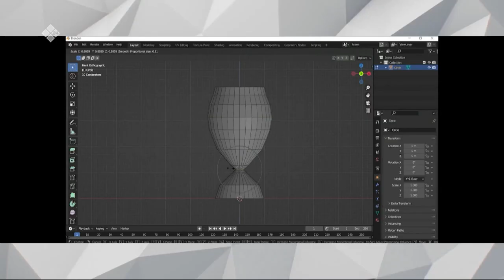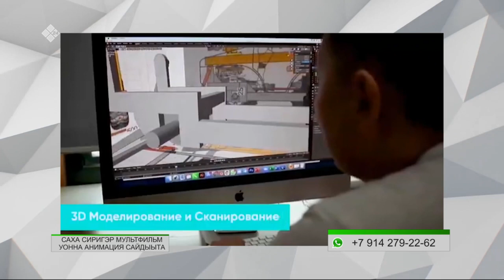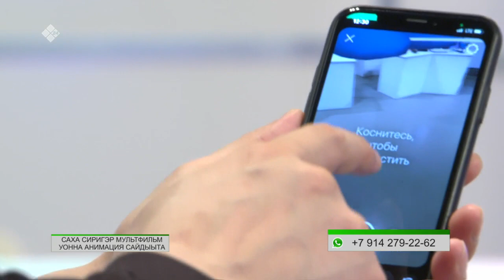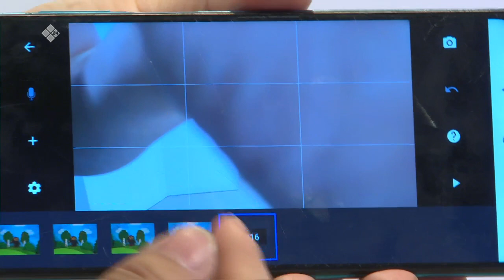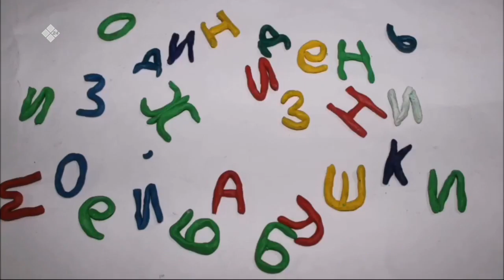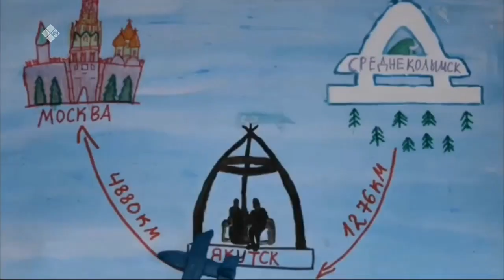«Эйгэ» биэриигэ: аҕыйах сылынан ханнык идэлэр тоҕоостоох буолуохтарай? (25.01.22)